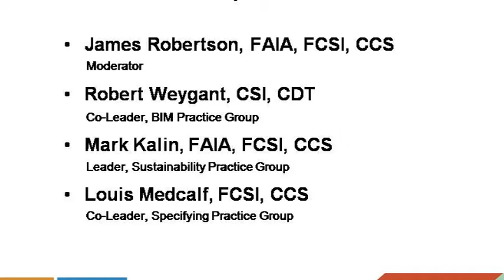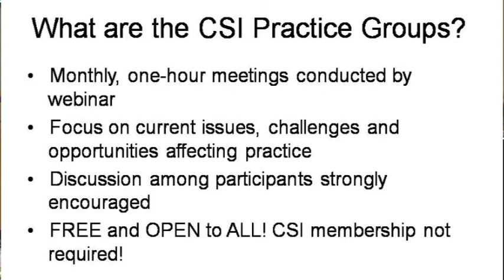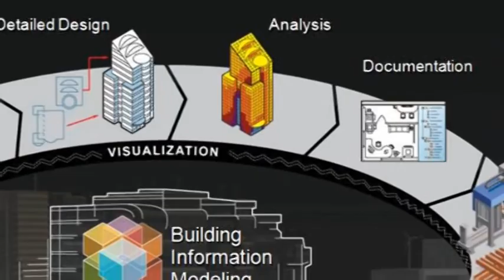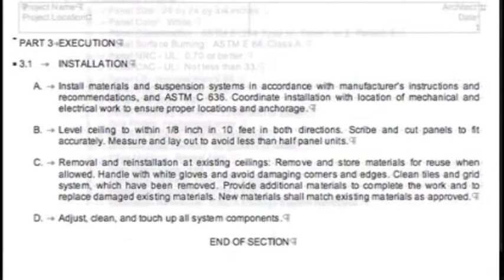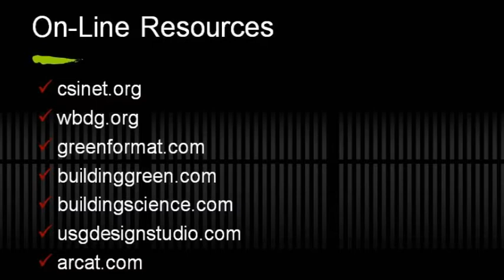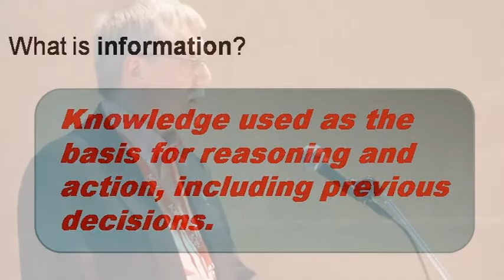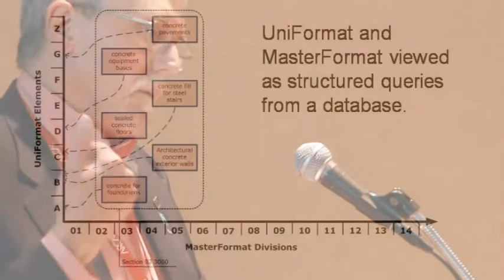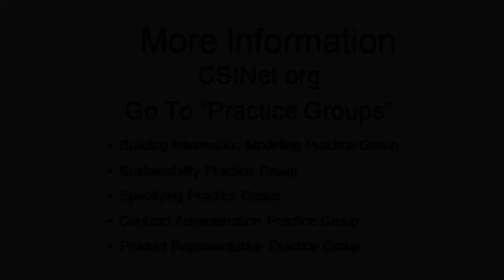CSI Practice Groups: What is the Future of Specifications?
Leaders of CSI's Practice Groups debate the future of specifications from their different perspectives as specifier, contractor, and product representative. The main focus was on how BIM is changing the design and construction process and how sustainability issues are addressed within the specs.